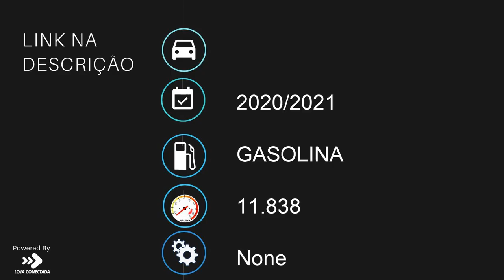YAMAHA NMAX 160 ABS - 2021 - Bragança Paulista/SP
Dados do Veículo
Veículo: YAMAHA / NMAX 160 ABS
Ano: 2020/2021
Combustível: GASOLINA
Portas: None
Câmbio: None
Cor: BRANCA
KM: 11.838

✅ ABS